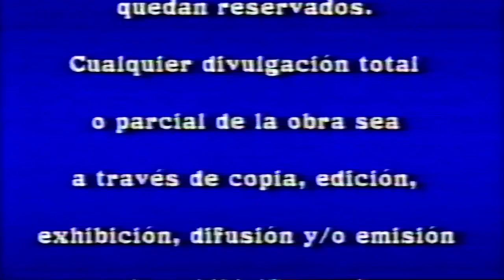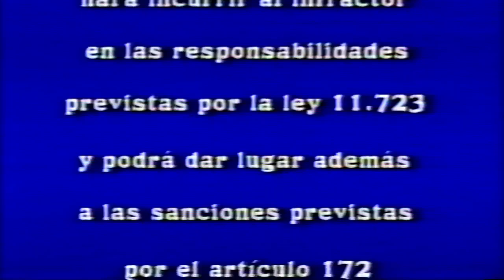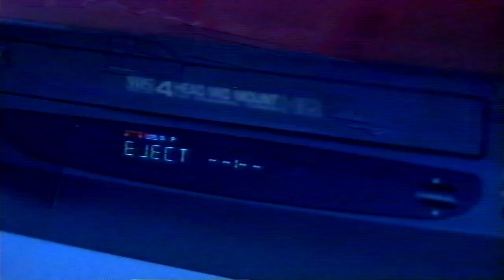Inicio VHS Ni El Tiro Final 1999 (Argentina)